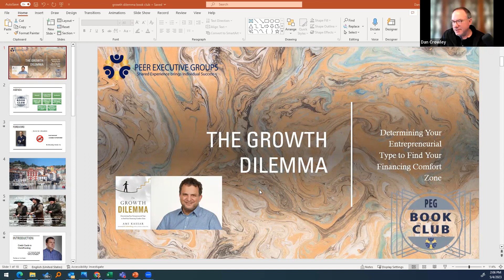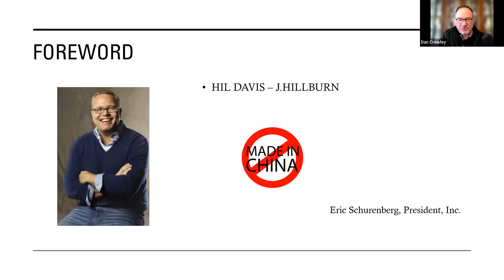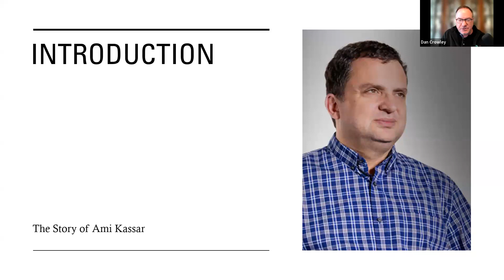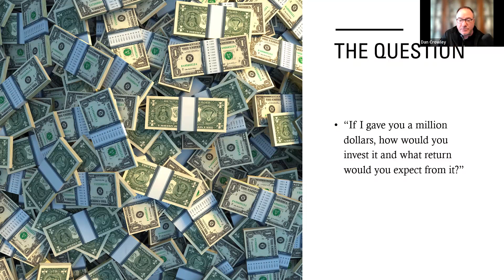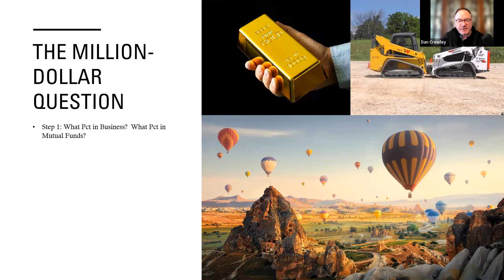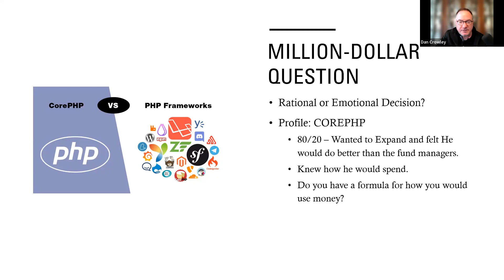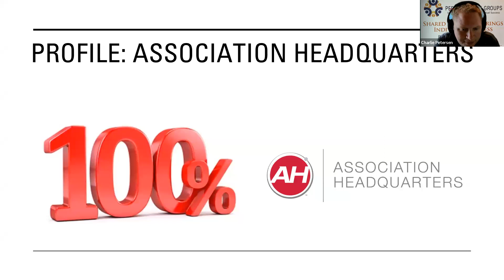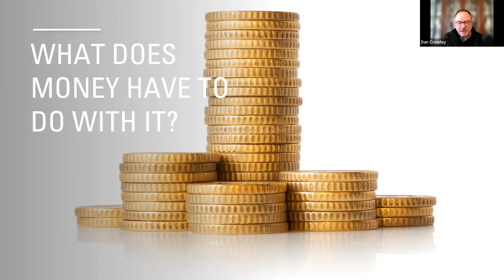Book Club Webinar 1 - "The Growth Dilemma" by Ami Kassar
Dan Crowley discusses the first section of The Growth Dilemma by Ami Kassar. The Growth Dilemma encompasses Peer Executive Groups Quarter 2 theme - CASH!